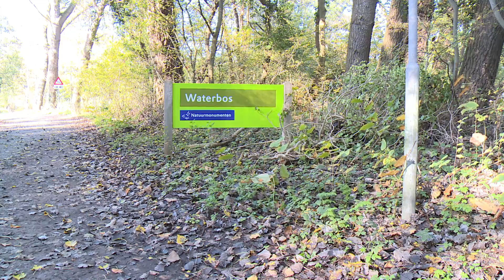'Eet geen paddenstoelen, tenzij je er verstand van hebt!'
Het lijkt zo onschuldig: je plukt in het bos een paddenstoel en neemt er een hapje van. Vaak gaat het goed, maar soms ook niet en wordt je er doodziek van. Alleen deze herfst werden al 28 mensen ziek door het eten van paddenstoelen.Een flinke stijging in vergelijking met vorig jaar. Toen liepen rond deze tijd elf mensen een paddenstoelenvergiftiging op. Dit blijkt uit de cijfers van het Nationaal Vergiftigingen Informatie Centrum (NVIC).Vaak komen de vergiftigde mensen uit het buitenland. Mogelijk zijn ze niet bekend met de soorten die in Nederland in het bos groeien en welke paddenstoelen eetbaar zijn of niet. &quot;Van veel paddenstoelen kun je ziek worden. Van het eten van een groene knolamaniet, een knolpaddenstoel, kun je zelfs dood gaan&quot;, legt paddenstoelenexpert Eline Vis uit terwijl ze op zoek is naar paddenstoelen in het Waterbos in Rockanje. &quot;Het vervelende is dat je er de eerste twaalf uur na het eten van dit soort geen last van hebt. Als je dan eenmaal ziek wordt, is het al te laat en is je lever al ernstig beschadigd en krijg je uiteindelijk leverfalen.&quot;Het advies van Vis is dan ook: &quot;Eet nooit een paddenstoel als je niet zeker weet dat hij niet giftig is. Als je denkt dat je toch een verkeerde paddenstoel gegeten hebt, ga dan meteen naar een arts en beschrijf zo goed mogelijk de paddenstoel die je hebt gegeten. Zo kan de arts het juiste medicijn geven.&quot;